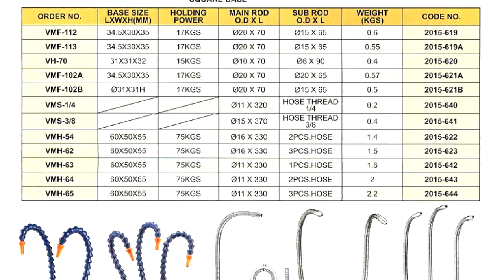VÒI LÀM MÁT GẮN ĐẾ TỪ KIỂU VMH - MR ĐỊNH 0912 454 353